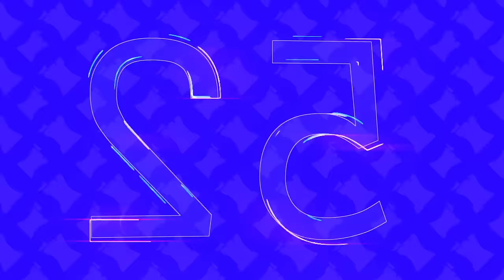Dice Tower Roll Playing: The Four Coins, Episode 4: Hit the foyer!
Join the Dice Tower Crew as they continue their RPG in the Four Coins.  This is episode # 4.